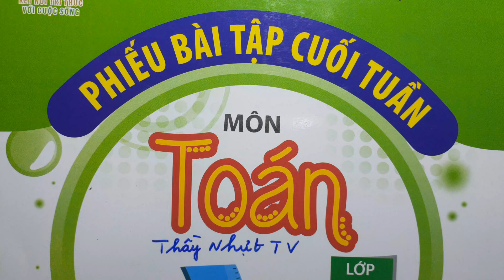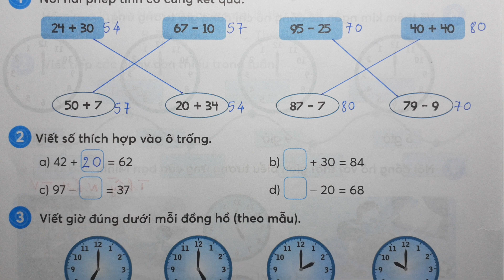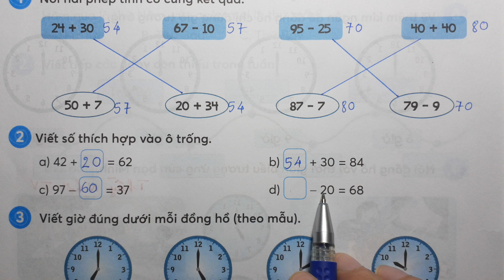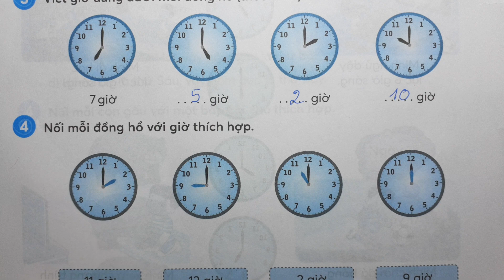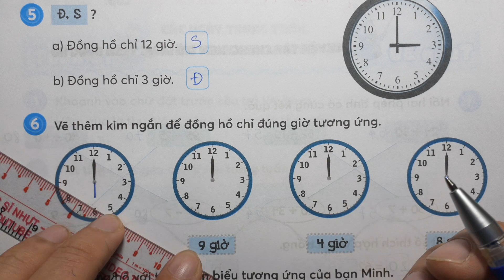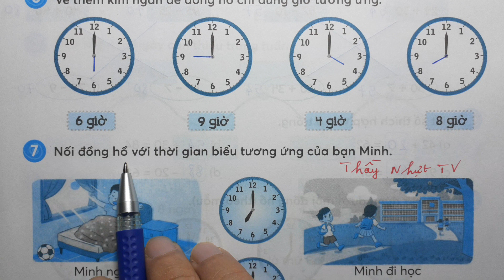PHIẾU BÀI TẬP CUỐI TUẦN MÔN TOÁN LỚP 1 KNTT - TUẦN 30 - LUYỆN TẬP CHUNG XEM GIỜ ĐÚNG TRÊN ĐỒNG HỒ